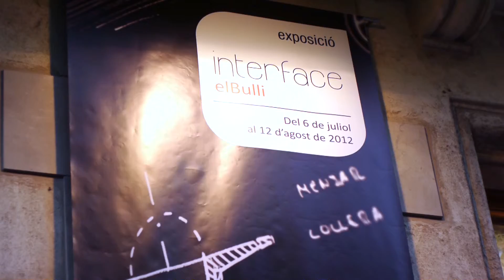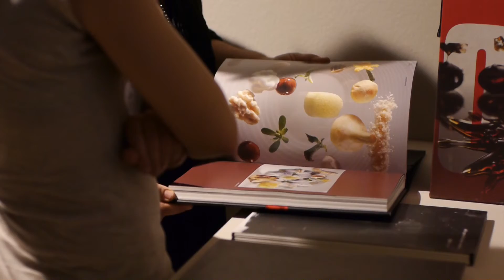INTERFACE Bulli - Obra Social Caixa Penedès 2012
TÍTOL : Interface elbulli
ESPAI: OBRA SOCIAL CAIXÀ PENEDÈS
Any : Juny - Juliol - Agost 2012

Promotor: Obra Social Caixà Penedès
DIrecció OS Caixa Penedès: Xavier Freixedas
Comissari: Ricard Planas
Art director: Pere Gifre
Direcció: Daniel Molina
Consultor gastronòmic: Salvador Garcia-Arbòs

Audiovisuals: Eduard Martí - LLuis Masachs
Disseny gràfic: Adrià Fernández
Cemra: Sergi BLanch
Fotografia elBulli: Francesc Guillamet
Ajudant Guillamet: Maribel R. de Erenchun
Fotografia aquatica: Jofre Rodeja
Obra social Caixa Penedès